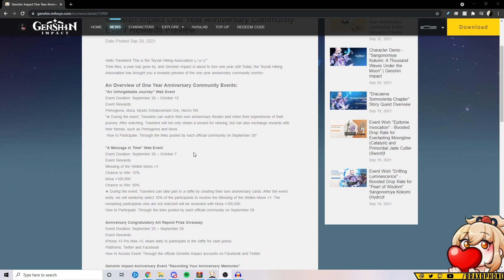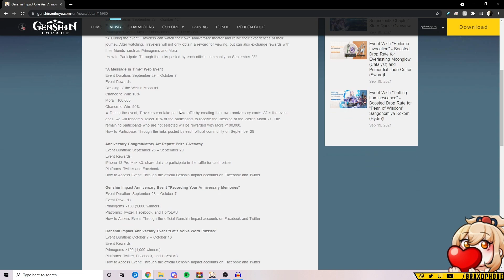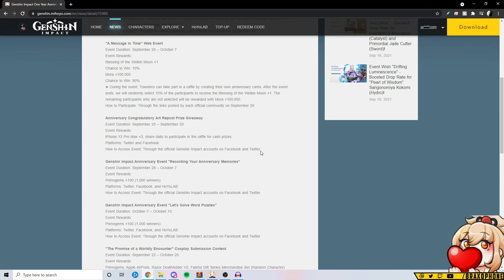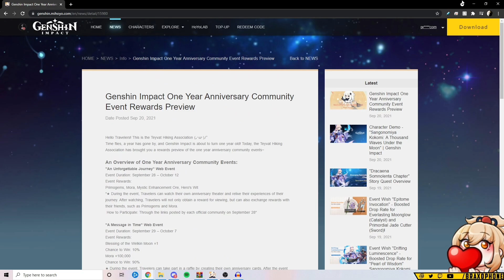genshin impact anniversary is a joke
i honestly hope mihoyo is doing this just to have one big surprise when it drops to make us all look like clowns